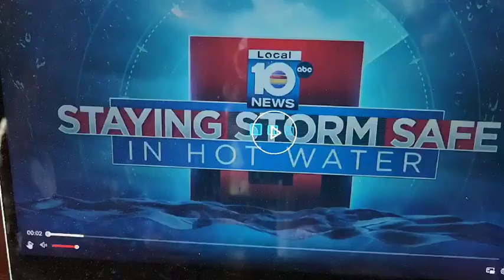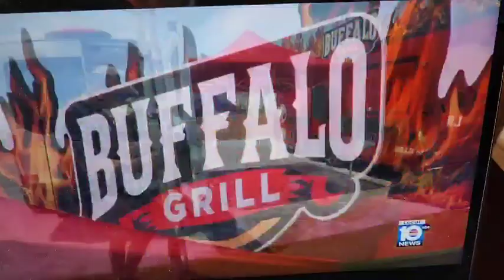After Hurricane Ian Fort Myers Beach Times Square interview ABC 10 Mike and I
Interview at Times Square Fort Myers Beach Florida by ABC News 10.  They asked local businesses and I what the impact has been here since Hurricane Ian September 28, 2022.  I said we've been going through the recovery with the local businesses and even with all the devastation there is still sunset, beaches and happy people.